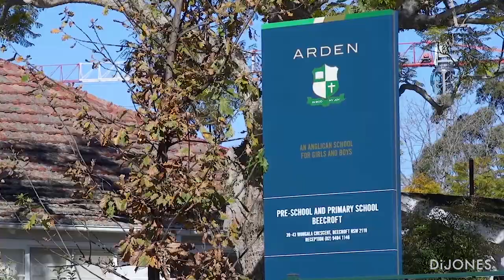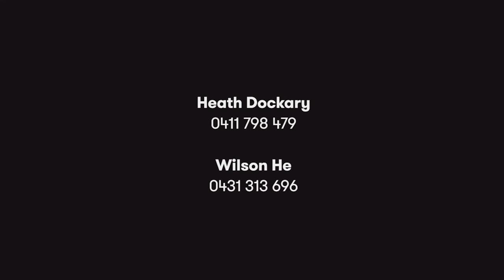Di Jones / Pennant Hills, 1 Lilla Road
1 Lilla Road Pennant Hills NSW

Marketed by:
Di Jones - Beecroft
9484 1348